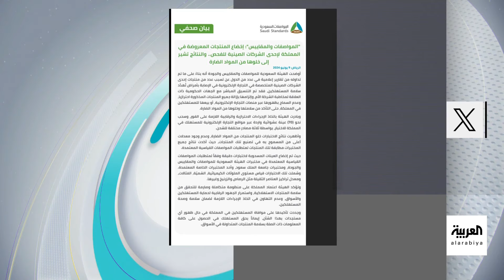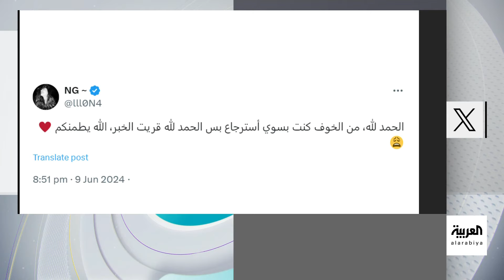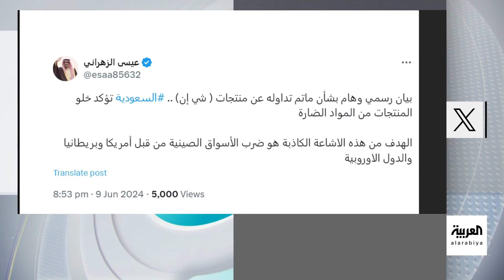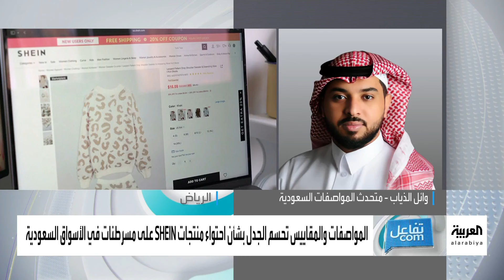تفاعلكم | بعد تزايد المخاوف من بضاعة "SHEIN" ووصفها بالمسرطنة.. جهات رسمية سعودية تتدخل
بعد تزايد المخاوف من بضاعة SHEIN ووصفها بالمسرطنة.. بيان رسمي من الهيئة السعودية للمواصفات والمقاييس والجودة يؤكد خلو منتجات SHEIN في الأسواق المحلية من أي مواد ضارة أو سامة. المزيد من التفاصيل يوضحها متحدث باسم الهيئة في

لمعرفة أحدث المستجدات.. عبر البث المباشر من هنا ⤵
وبإمكانكم متابعة العربية على منصات التواصل